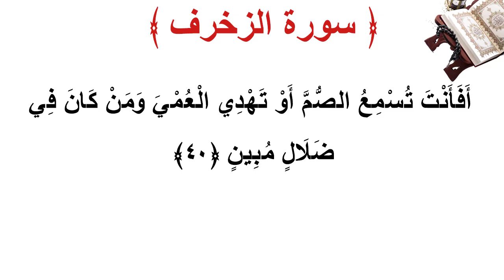سورة الزخرف الأية 40